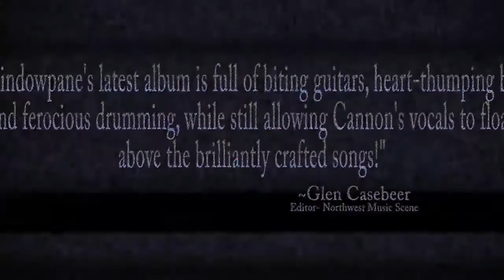Windowpane * The Release of the NEW ALBUM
Purchase your copy of the new self-titled creation from Windowpane now

KISW 99.9 "The Rock" and Showbox Presents the celebration of the new Windowpane release at Showbox at the Market in Seattle, WA on Saturday, January 16th with Van Eps, Klover Jane & Amanda Hardy and an after-party featuring "Alive She Cried" (The NW's premier The Doors tribute).